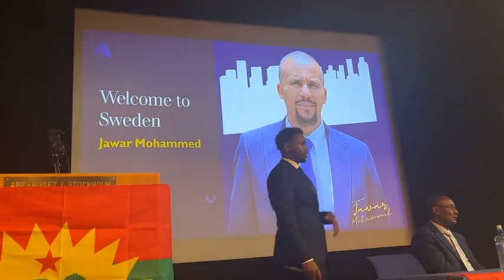Jawar Mohammed | GALATOOMAA Tour | Sweden Jun 10/2032 Oromo Pride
Oduu Guyyaa Har'aa Jawar Mohammed | Haasawa Jawar Mohammed | Jawar Mohammed Speeches | Jawar mohamed